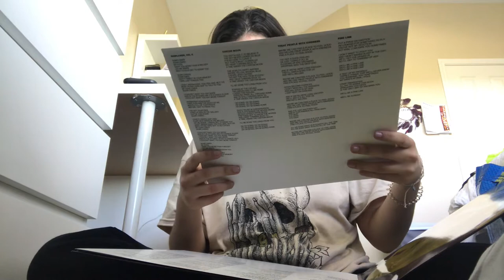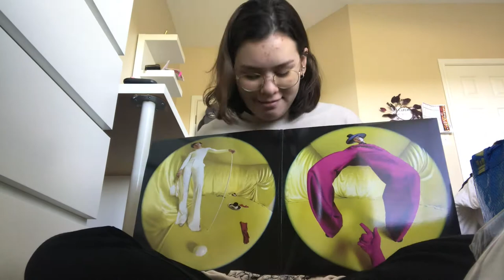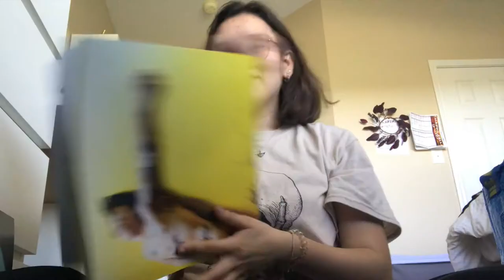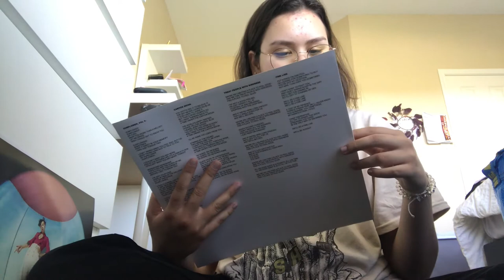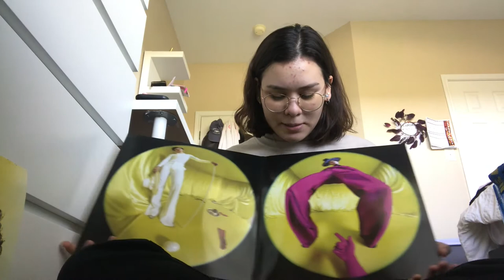HARRY STYLES FINE LINE VINYL UNBOXING ft. struggle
After so many months, I finally got the vinyl!! I've been trying to get my hands on this ever since it came out :,)
Hope you enjoyed this video! I had lots of fun filming this :)
Whoever correctly counts the amount of times I shrieked and called myself dumb wins!!
I'll be.back with some more content soon, byeeeee!

STREAM FINE LINE!